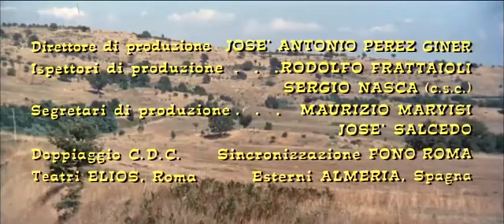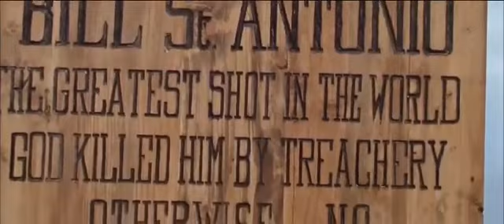western en español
pelicula del oeste